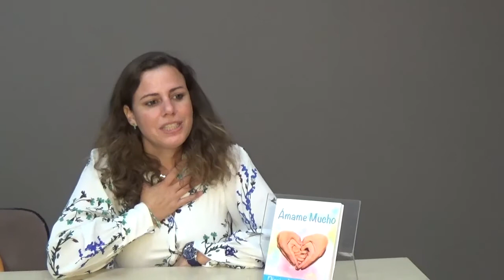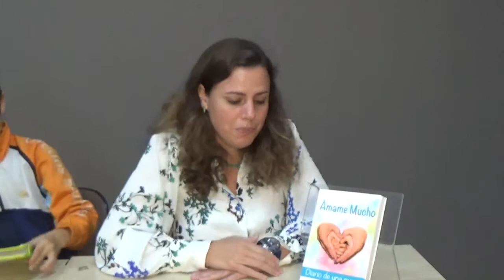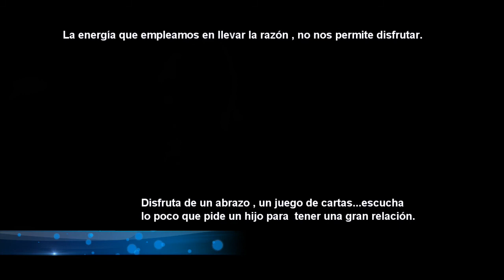El Arte de Comunicarte con tus Hijos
Presentación Libro “Ámame mucho” y conferencia “El arte de escuchar a tus hijos” que tuvo lugar el pasado 14 de Noviembre en la Librería Muga, en Madrid.

En esta conferencia gratuita, Elena Fernández Romero de Ávila nos hablará sobre su libro "Ámame mucho", un diario que nos muestra el gran aprendizaje de vida que su hijo ha sido para ella y compartirá todo lo que a ella le ha ayudado.

Puedes adquirir este libro en formato pdf y en formato e-book. Tienes dos opciones de idiomas: español e inglés.